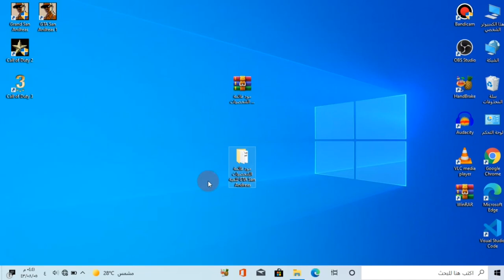مود قائمة الشخصيات في لعبة قراند سان اندرياس | GTA San Andreas Mod Character List | للكمبيوتر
العاب الملك للمحترفين
king pro games
gta sa
gta san
List of characters in the game GTA San Andreas
Mod list of characters in the game GTA San Andreas
GTA San Andreas Mod Character List
هاشتاج العاب الملك للمحترفين |king pro games